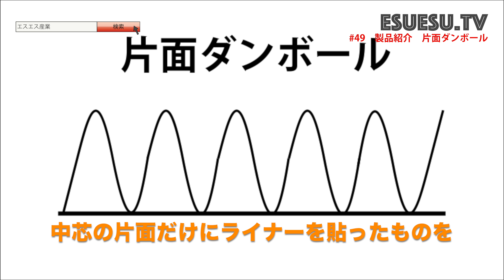片面ダンボール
片面ダンボールのラインナップはこちら